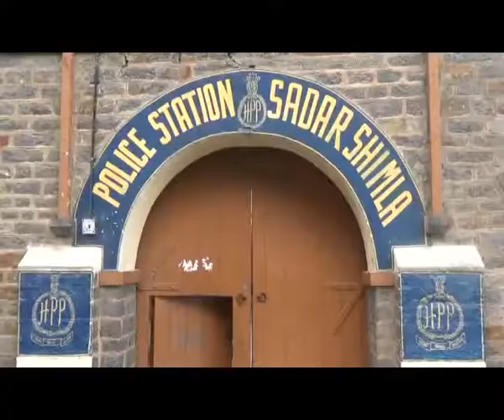नशा माफिया पर पुलिस का शिकंजा शिमला में 9 ग्राम चिट्टे के साथ 2 युवकों को धरा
नशा माफिया पर पुलिस का शिकंजा शिमला में 9 ग्राम चिट्टे के साथ 2 युवकों को धरा एगुप्त सुचना के बाद शिमला के बेमलोई से दोनों को गिरफ्तार किया।दोनों युवक शिमला के ही है।शिमला की पुलिस मामले की जाँच कर रही है ।